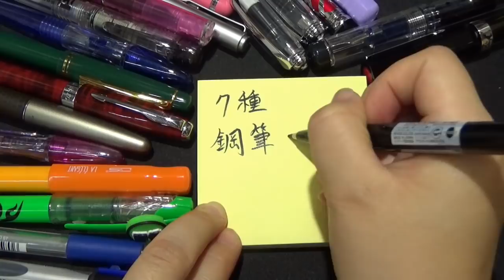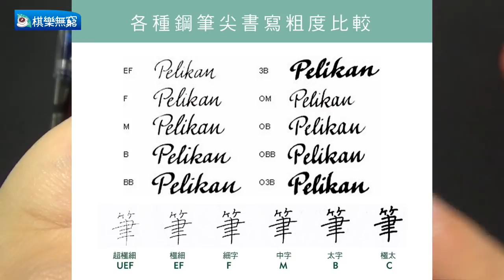【棋樂玩文具】7種超無用の鋼筆小知識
所有基本你想的到想不到的鋼筆知識都在這裡了。
[筆蓋篇]   鋼筆的筆蓋打開方式有兩種
[上墨方式] 添加墨水的的方式有三種
[筆尖] 筆尖的size有N種
[鋼筆可不可以灌金粉墨水]
[用鋼筆寫字會比較好看嗎?]
[學生適合用鋼筆嗎？]
[鋼筆很貴嗎？]

These videos are from [棋樂無窮XDDcafe'].
We introduce boardgames and stationery.